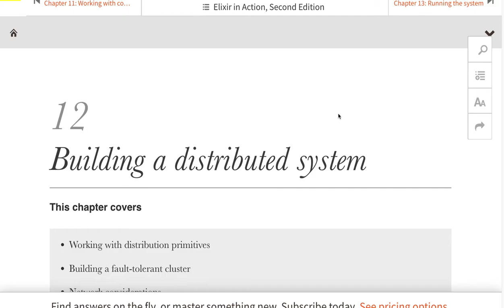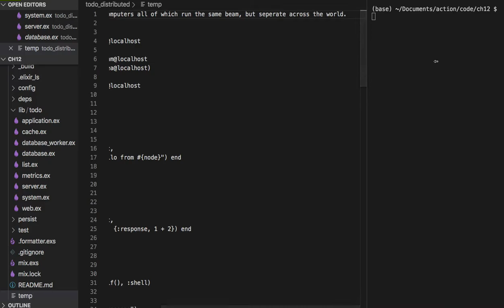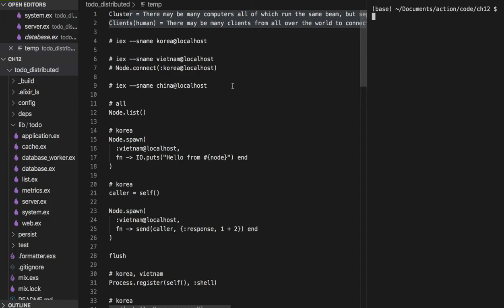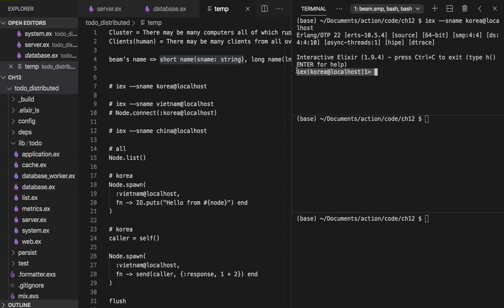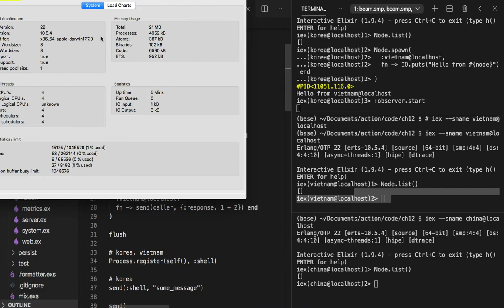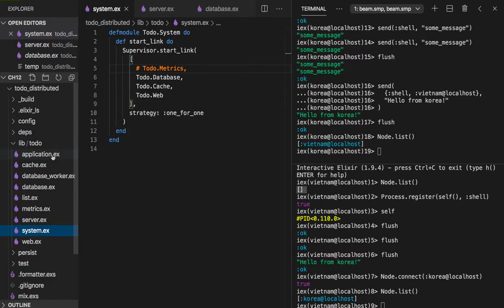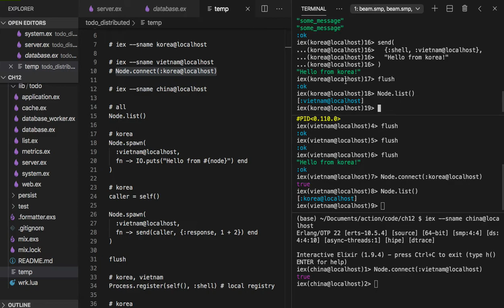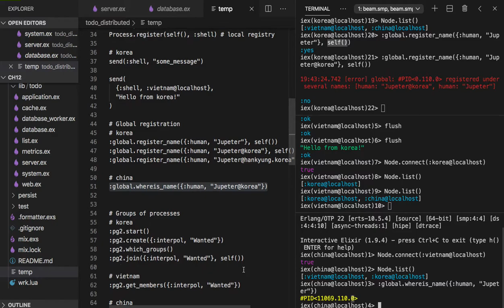[엘릭서] 146 - CH.12 Building a distributed system